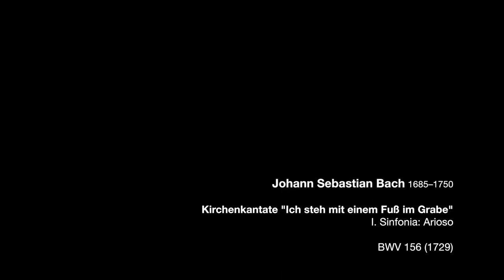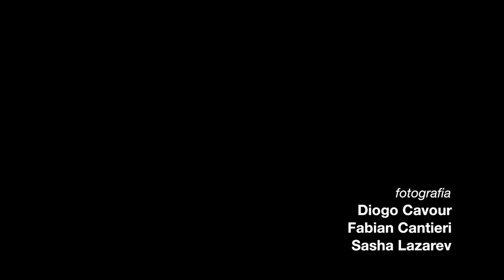BACH Arioso, NATHAN AMARAL, membros da Johann Sebastian Rio, 2018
Kirchenkantate "Ich steh mit einem Fuß im Grabe"
I. Sinfonia: Arioso
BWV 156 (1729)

[versão para violino e cordas / violin and strings version]

NATHAN AMARAL violino solo / solo violin

Membros da / Members of the Chamber Orchestra
JOHANN SEBASTIAN RIO

FELIPE PRAZERES violino I / violin I
TOMAZ SOARES violino II / violin II
MARCO CATTO viola / viola
MATEUS CECCATO violoncelo / cello
RODRIGO FAVARO contra-baixo / double bass
EDUARDO ANTONELLO espineta, baixo-contínuo / spinet, basso-continuo

FABIAN CANTIERI direção e montagem / director and editor

DIOGO CAVOUR
FABIAN CANTIERI
SASHA LAZAREV fotografia / photography by

DANIEL ALBUQUERQUE áudio e mixagem / sound and mix

RAFAEL FONSECA produção executiva / executive producer